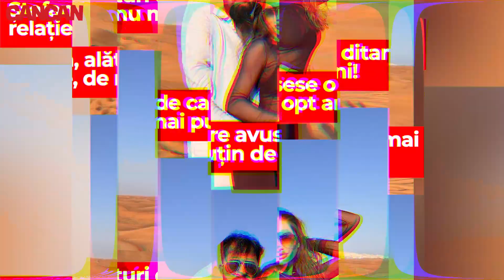Adrian Mititelu Junior a fost părăsit! Andra s-a întors la fostul iubit, Ștefan!